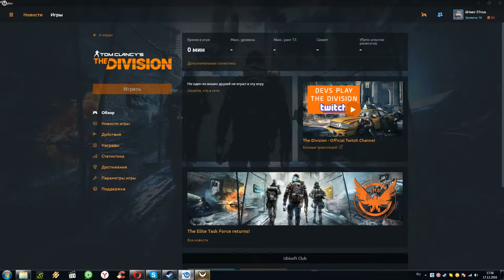Tom Clancy’s The Division™ - 2016(Начало)